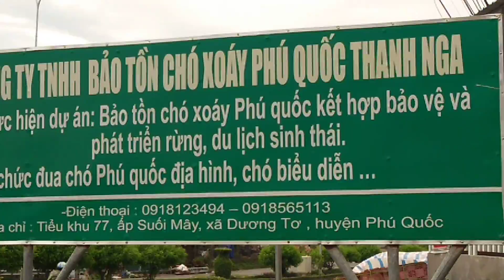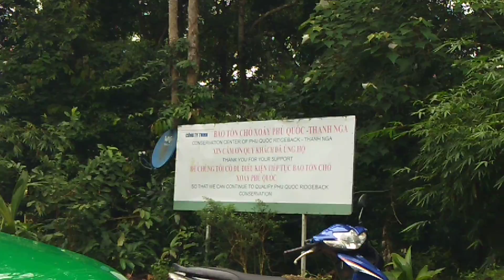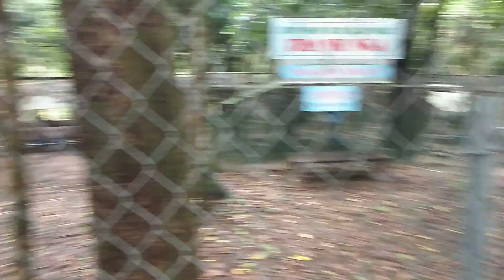CHÓ PHÚ QUỐC TRÊN ĐẢO PHÚ QUỐC| Tập 1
*** Đây là nơi chia sẻ về võ thuật, vệ sỹ, thú cưng, các hoạt động của võ đường Ngọc Hòa, võ sư, doanh nhân Nguyễn Viết Hòa. Quý vị và các bạn hãy đăng ký kênh của chúng tôi để theo dõi miễn phí nhiều video về nhiều lĩnh vực khác nhau cũng như ủng hộ nhóm chúng tôi!